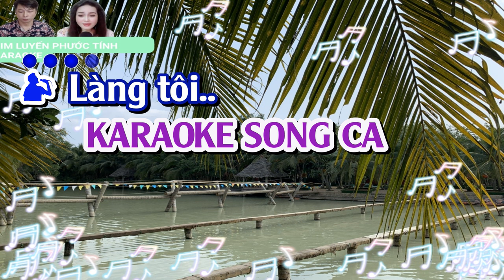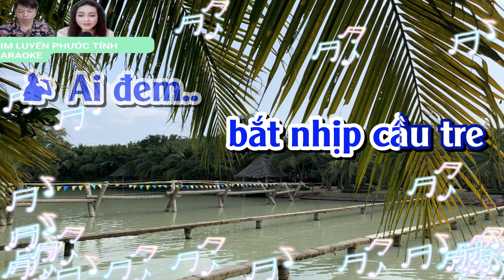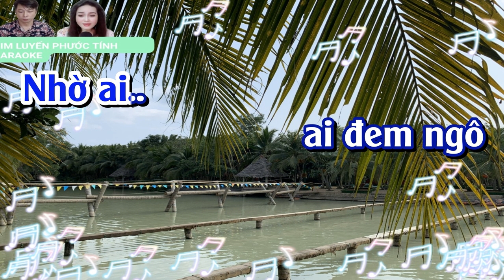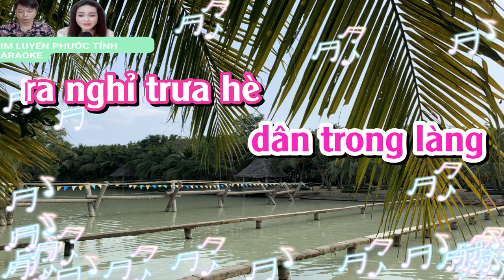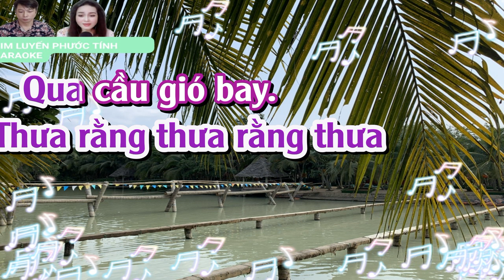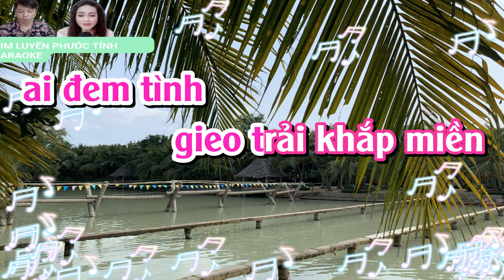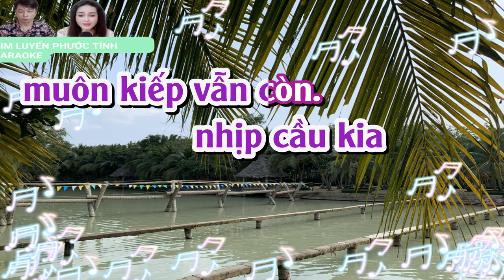MẤY NHỊP CẦU TRE KARAOKE SONG CA (PHƯỚC TÍNH)